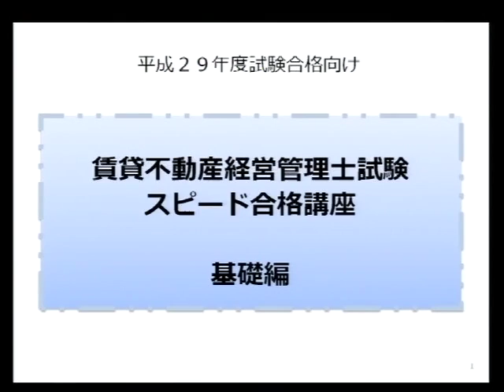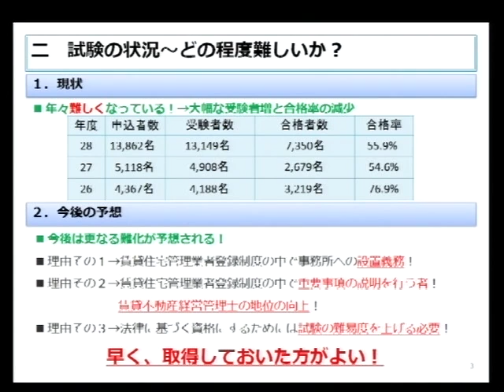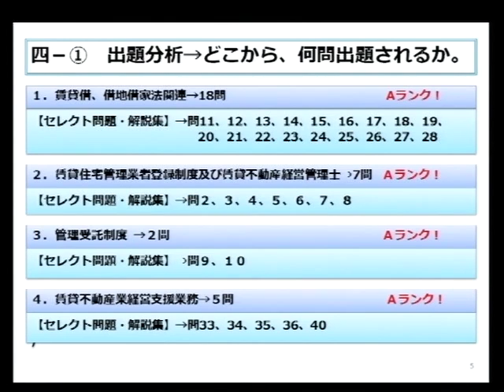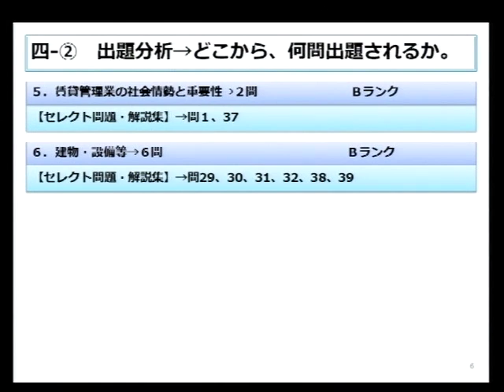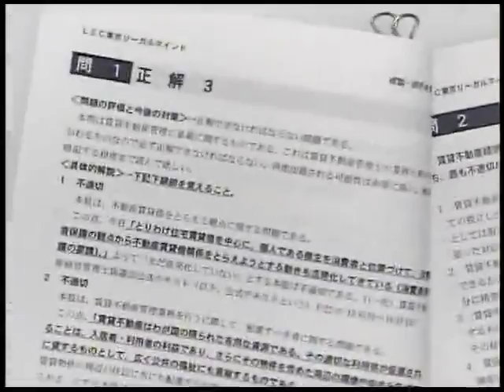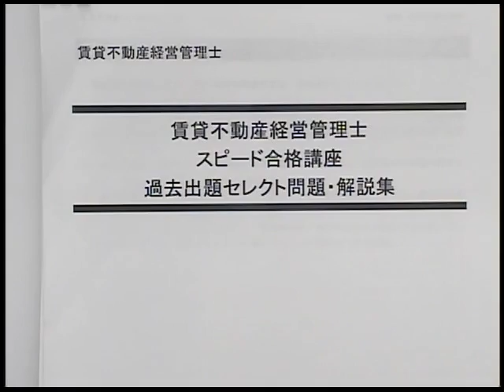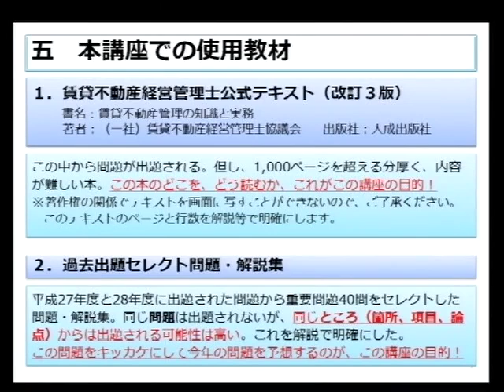2017年向け 賃貸不動産経営管理士スピード合格講座【通信のみ】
不動産実務の場でも日々評価の声が上がっている「賃貸不動産経営管理士」を
短期間で合格するための講座です。

■収録担当講師
森田 道夫 LEC専任講師

「出る順宅建士合格テキスト」初代執筆者。
自ら賃貸不動産経営管理士試験を受験・合格し、その経験に基づく
初学者にも解りやすい講義を行っています。

初学者にわかりやすく、蓄えた知識を正確に引き出す力を養成する講座です！
宅建士業務の幅を拡げたり、活躍できる職域拡大に受験される方が増えています。
忙しい社会人の方へも対応できる通信教材で短期合格を勝ち取りましょう！

昨年、平成28年度賃貸不動産経営管理士試験結果は、合格率 55.9%　受験者数13149名　合格者数7350名でした。
（※管理士講習修了者【4問免除】　受験者数2286名　合格者数1556名　合格率68.1%）